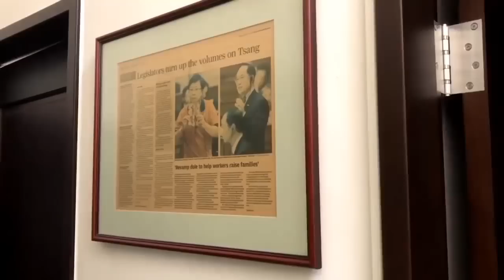說文解字 第一季 220701 ep79 沐猴而冠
說文解字 第一季 220701 ep79
主持  黃毓民
主題  沐猴而冠